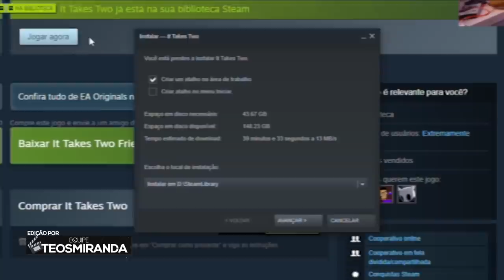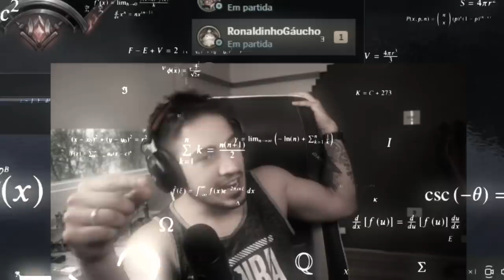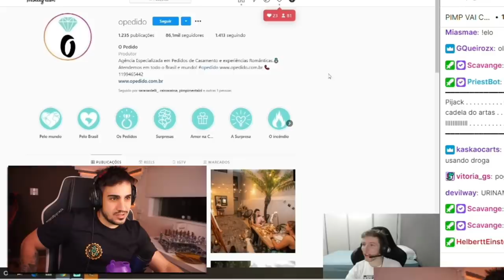EU ESTAVA COM SAUDADES DO BIRITRAB